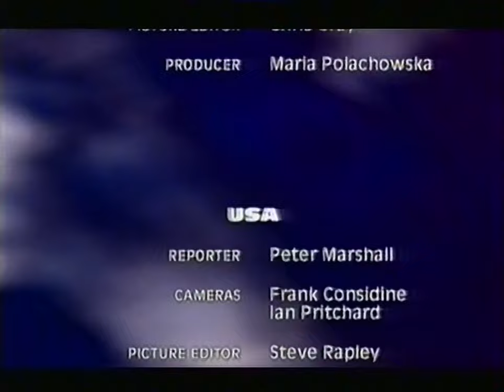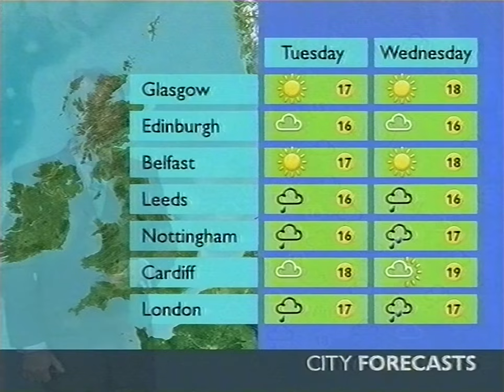BBC Two Continuity - 18th September 2001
Junction between Newsnight and The Grey Whistle Test @ 30.

End of Newsnight
BBC Weather with Peter Cockroft
One Day of Terror: New York Witnesses (Slide)
The Blue Planet (Promo)
Battlefields (Promo)
Wave ident into The Grey Whistle Test @ 30